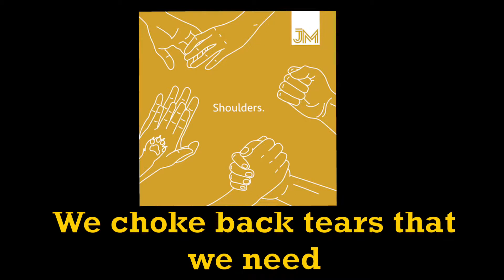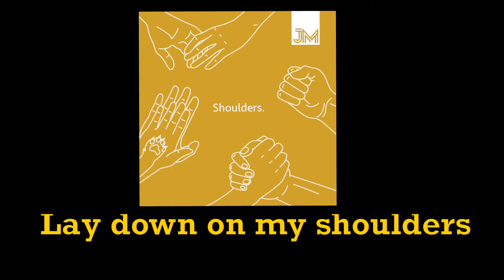James Mackenzie - Shoulders Lyric Video (Official)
Shoulders – James Mackenzie

Asleep on the chair breathing
Trying to remain easy

In time through your thoughts
You will dream well
But most, most of all
Know that I will be right here
To catch you when you take the fall

We choke back tears that we need
And the life lies dead upon your sleep
The strength goes weak at the knees
So please don’t apologise to me
Lay down on my shoulders

You’ll find when you’re lost it feels good
Remain unseen in the dark

Fighting when you take the fall